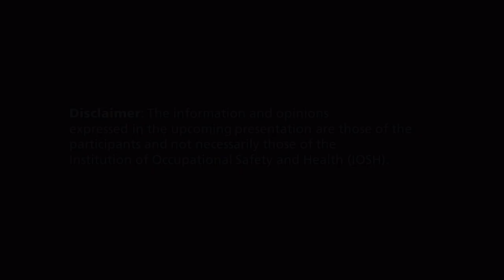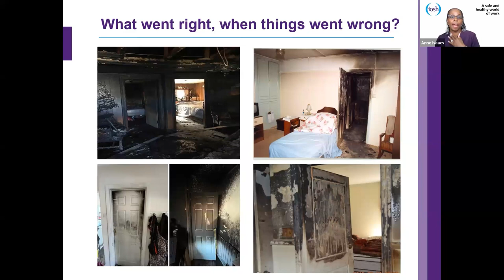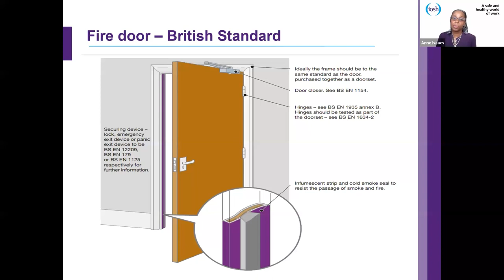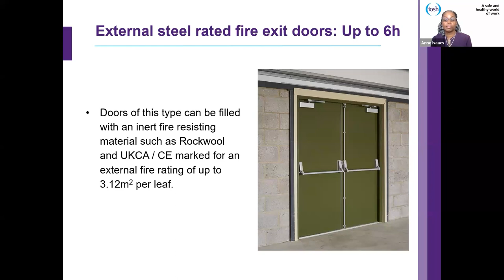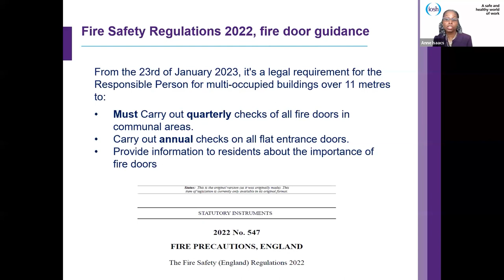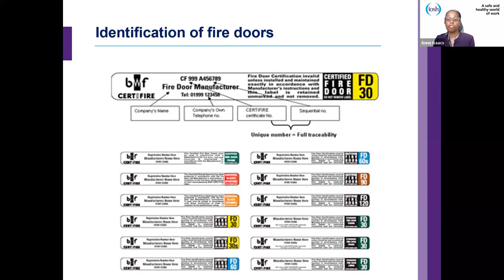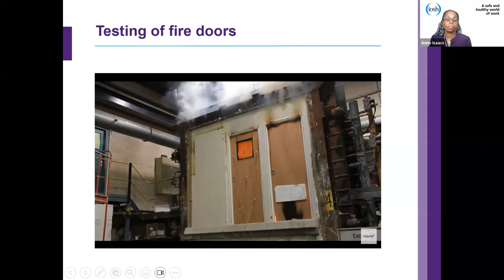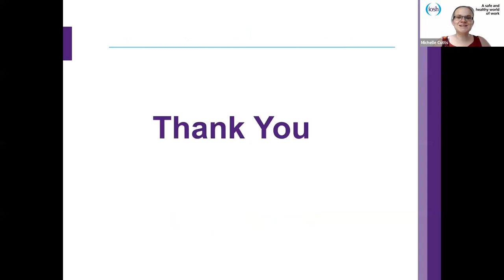Fire Risk Management Group: Fire Doors - what to look out for and what is required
Proactive measures, as we know, go a long way to assist with the safe evacuation of residents in the event of a fire but fire doors are one of the most important aspects of passive fire protection. As simple as it is, when it is installed, working and maintained properly, a fire door will continue to save lives.

In this presentation we will walk you through the basic principles of fire doors, what to look for and what is now required according to the current and new regulations.

Our speaker, Anne Isaacs has managed student halls of residence for more than 20 years where fire safety has always been at high on her agenda; she currently manages a private luxury residential estate of 211 flats in London.